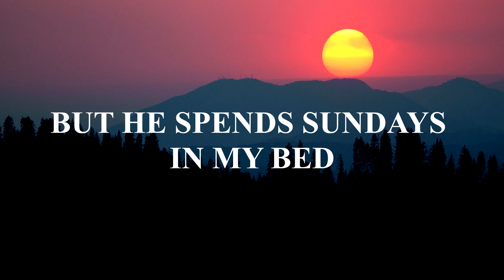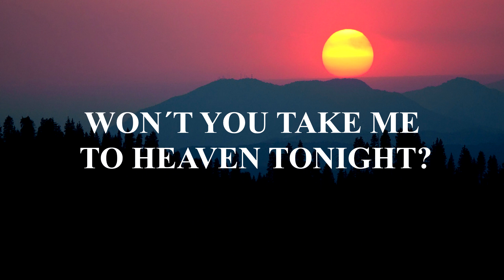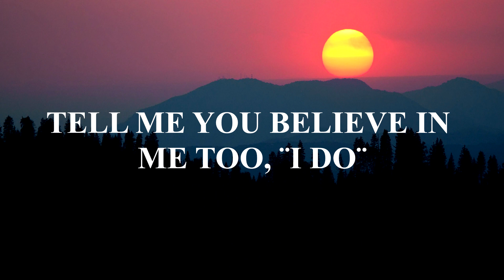American Jesus | Nessa Barrett | Lyrics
⚡Artista: Nessa Barrett